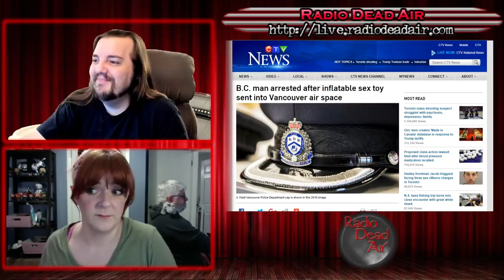WTFIWWY Live - 7/23/18 - It's a Bird, It's a Plane, It's Oh No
This week: the breakdown lane becomes optional, the flashing warning lights become an obstacle, and actually riding *in* the subway car becomes passé ...